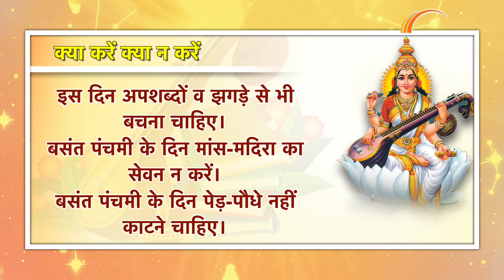Basant Panchami 2024: 14 फरवरी को इस विधि से करें देवी सरस्वती की पूजा | Prabhasakshi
बसंत पंचमी ज्ञान की देवी सरस्वती की पूजा के लिए एक महत्वपूर्ण दिन है। इसे लोग श्री पंचमी और सरस्वती पंचमी के नाम से भी जानते हैं। इस विशेष दिन पर साधक खुद को ज्ञान से प्रबुद्ध करने और अज्ञानता से छुटकारा पाने के लिए हंसवाहिनी की आराधना करते हैं। इस साल बसंत पंचमी का पर्व 14 फरवरी 2024 को मनाया जाएगा। पंचांग के अनुसार माघ महीने की शुक्ल पक्ष की पंचमी तिथि की शुरुआत 13 फरवरी को दोपहर 02 बजकर 41 मिनट से हो रही है। अगले दिन 14 फरवरी को दोपहर 12 बजकर 09 मिनट पर इसका समापन होगा। उदया तिथि 14 जनवरी को प्राप्त हो रही है, इसलिए इस साल वसंत पंचमी का पर्व 14 फरवरी को मनाया जाएगा। 14 फरवरी को वसंत पंचमी वाले दिन पूजा का शुभ मुहूर्त सुबह 7 बजकर 1 मिनट से लेकर दोपहर 12 बजकर 35 मिनट तक रहेगा। ऐसे में इस दिन पूजा के लिए आपके पास करीब 5 घंटे 35 मिनट तक का समय है।

0:00 INTRO
0:32 वसंत पंचमी तिथि
0:56 पूजा का शुभ मुहूर्त
1:14 पूजा विधि
2:13 क्या करें क्या न करें